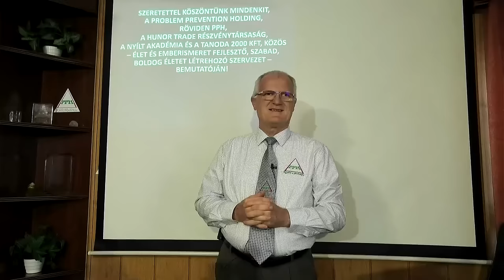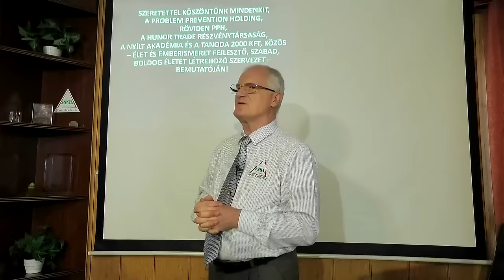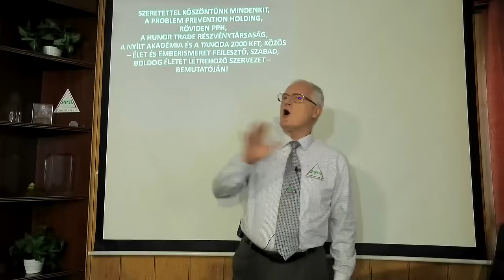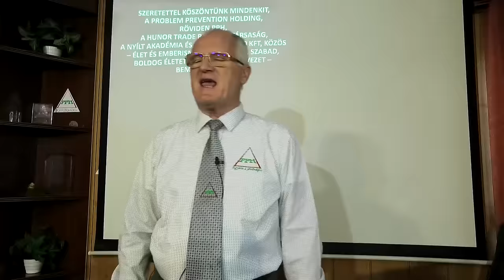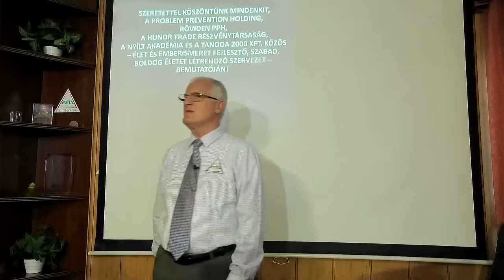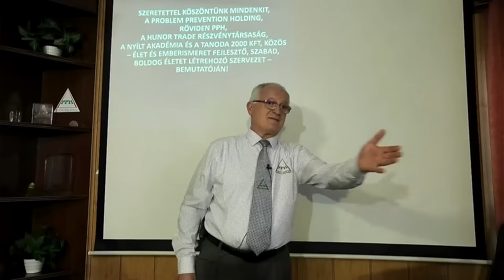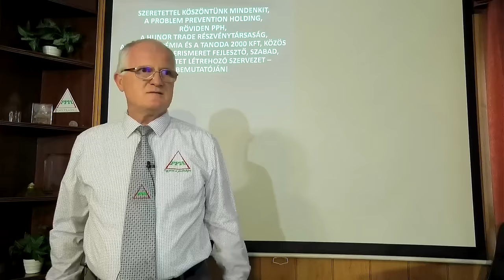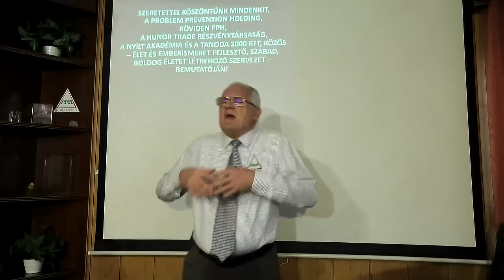2024 07 31 - MIÉRT JUTOTT IDE A VILÁGUNK AHOL MOST TART - Szedlacsik Miklós életjobbító mester-coach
MIÉRT JUTOTT IDE A VILÁGUNK AHOL MOST TART. Szedlacsik Miklós mester-coach ember és életjobbító ingyenes előadása. A PPH - Nyílt Akadémia ingyenes képzése. Csatlakozz a ténylegesen használható tudáshoz a weboldalunkon a következő linkre kattintva!